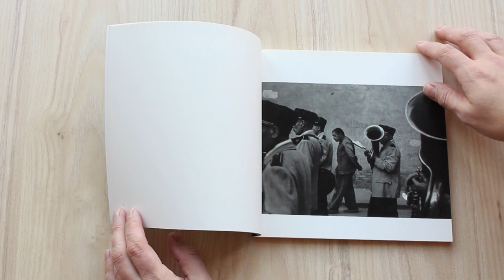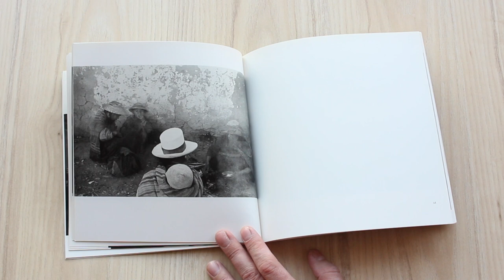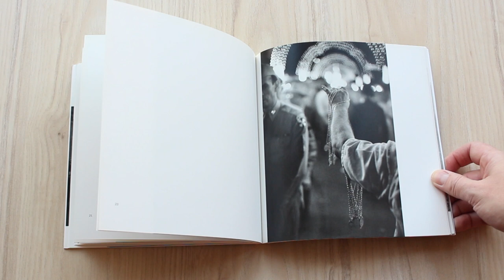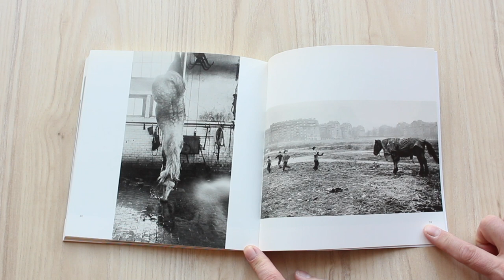Robert Frank Black, White and Things Steidl Paperback, 2018 photo book HD 1080p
Robert Frank's handcrafted 1952 book, Black White and Things, was made in an edition of three identical copies designed by Werner Zryd, each with a spiral binding containing original photographs of Frank's travels to cities including Paris, New York, Valencia and St. Louis.

First reprinted for an exhibition at the National Gallery in Washington, D.C., in 1994, this edition has now been designed in a smaller format by Frank. The three categories "black," "white" and "things," are shaped more by mood than subject matter: vastly different images-Frank's first wife reclining with their newborn baby, peasants squatting against a flaking wall in Peru and a business man strolling past a snow-filled tree in London-are all gathered in the "white" section, for example.
All images copyright of author.